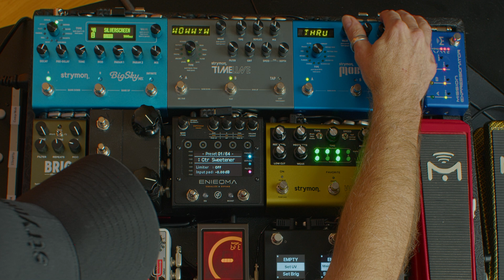Strymon Tech Corner: Setting MIDI Thru On Strymon Pedals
Join Sean as he demonstrates how to configure the large format Strymon pedals on his board to enable MIDI Thru. MIDI Thru allows MIDI data received at a device's MIDI input to be passed directly to its MIDI output, which is essential for allowing full communication in a closed MIDI loop.

On this board, Compadre, Ultraviolet and Brig are connected to MIDI via a Strymon Conduit pedalboard MIDI interface, which you can learn more about